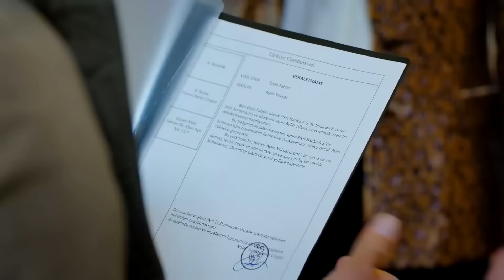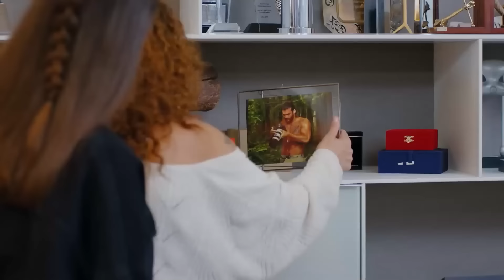Incidente Que Causó Revuelo En El Rodaje - Escenas de Can y Sanem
Incidente Que Causó Revuelo En El Rodaje - ¡HAY UNA PELEA EN EL RODAJE!

Reparto:
Muzaffer Kaya (Zebercet): Cihan Ercan
Cengiz Ozdemir (Ceycey): Anil Celik
Osman Isık: Ali Yagcı

Producción: Gold Film
Productor: Faruk Turgut
Director: Cağrı Bayrak
Guionista: Ayse Kutlu Uner